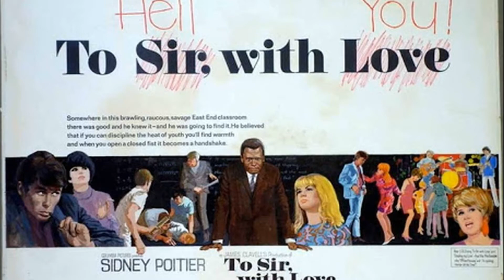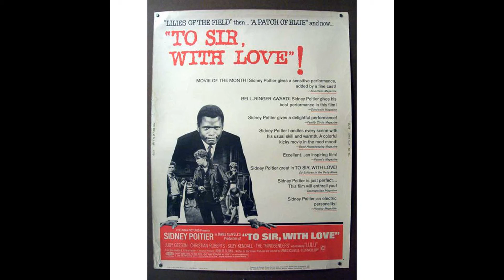LULU TO SIR WITH LOVE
6/14/1967 -  MARK LONDON, composer